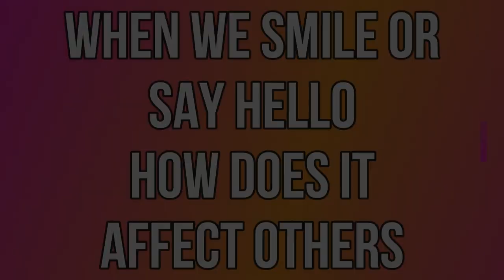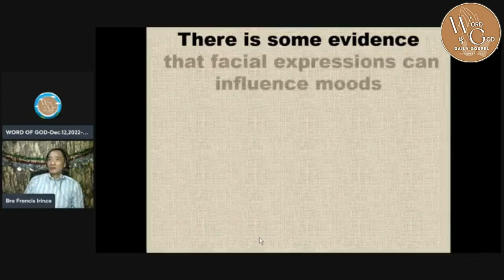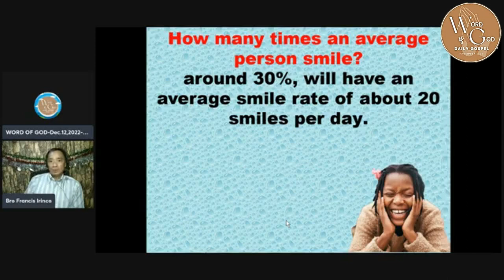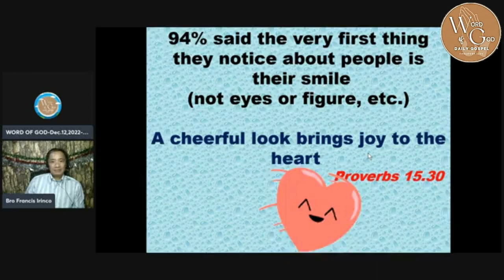GREETINGS Part 2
How many times do we smile in a day?